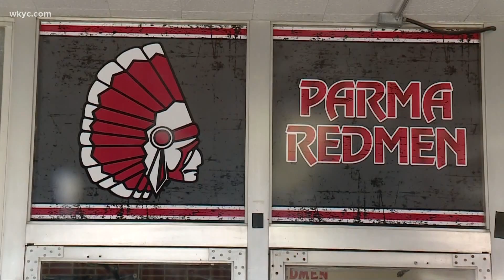High School coaches react to DeWine's ruling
What are coaches thoughts on today's ruling?  Brandon Simmons talked with some area coaches and here is what they had to say.